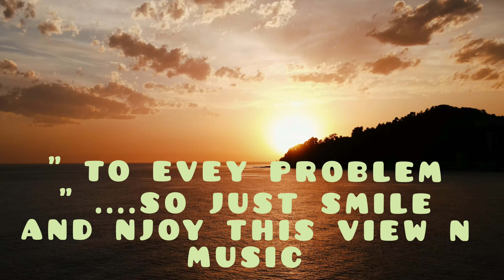Beautiful nature videos | soothing yoga music | best music for sleep | how to increase concentration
Music that makes you fall asleep , music for better alertness,music to feel better, relaxes you and motivates you to be better and do better, yoga music, meditational music with beautiful nature videos, nature captured by drone shots this also has योग म्यूजिक,